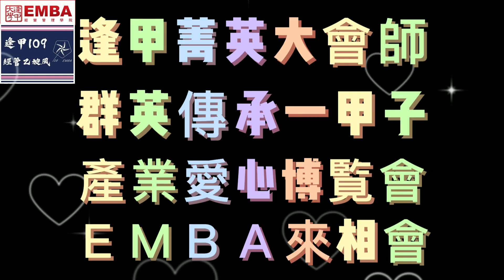【逢甲EMBA 菁英大會師】109經管乙 -關懷家庭拒絕暴力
2021/12/05第15屆聯誼會【菁英大會師-產業愛心博覽會】宣傳活動開跑囉🏃🏃🏃！

愛他!就是不要傷害他!
逢甲EMBA109經管乙~~~
貼心提醒你/妳

逢甲菁英大會師
群英傳承一甲子
產業愛心博覧會
ＥＭＢＡ來相會